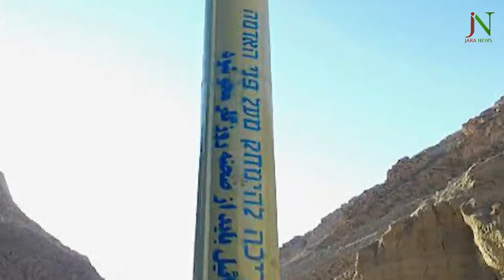নতুন অস্ত্রের প্রদর্শনী করলো ইরান !!